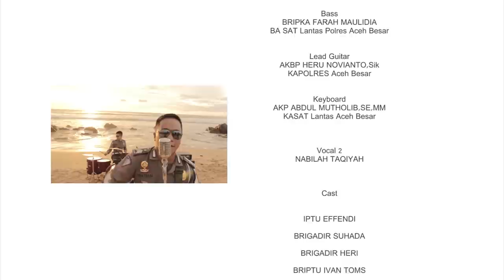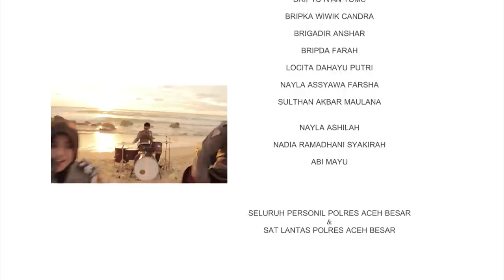POLANTAS SEJATI - TRAFFIC POLICE BAND ACEH BESAR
Lagu ini terinspirasi dari semangat rekan-rekan Satuan Lalu Lintas di seluruh Nusantara.
semoga lagu ini dapat menambah spirit rekan-rekan dalam bertugas.
HIDUP POLANTAS SEJATI